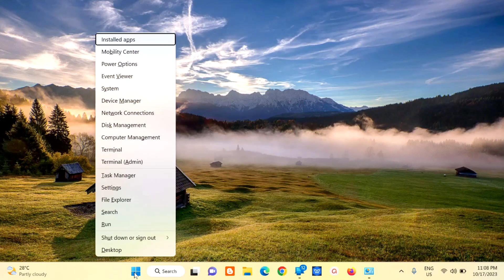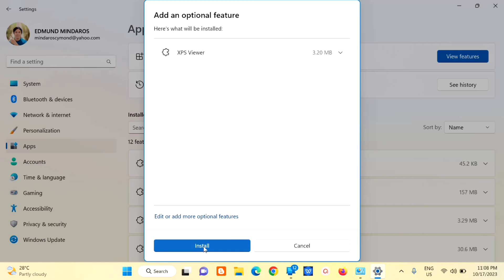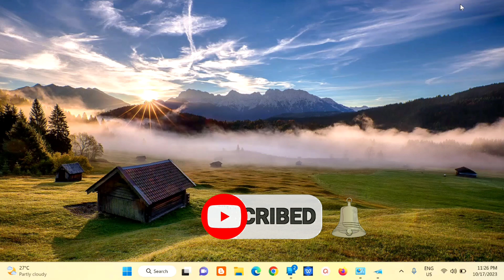How To Install Microsoft XPS Document Writer in Windows 11/10 [Tutorial]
Learn how to install and set up the Microsoft XPS Document Writer in Windows 11/10 with this step-by-step guide. The XPS Document Writer allows you to create XPS (XML Paper Specification) files, which can be useful for various document purposes. Follow along as we demonstrate the installation process and provide helpful tips to ensure a smooth setup.

XCXldM

Basically Xps Document Writer is the default print to file driver that enables users to create xps files. And this is pre installed on Windows 11/10 but its not a programme where you can create xps documents directly. Instead you'll need to open a document you want to create an Xps file from.

The Microsoft XPS Document Writer (MXDW) is a print-to-file driver that enables a Windows application to create XML Paper Specification (XPS) document files on versions of Windows starting with Windows XP with Service Pack 2 (SP2). Using the MXDW makes it possible for a Windows application to save its content as an XPS document without changing any of the application's program code.

Instructions:
1. Open the Windows 11/10 Settings application by clicking the gear icon in the Start menu.
2. Click the Apps menu item.
3. On the "Apps & Features" tab click the Optional features link under "Apps & features"
4. Click the Add a feature button.
5. Type XPS into the search bar.
6. Click XPS Viewer from the list.
7. Click Install.